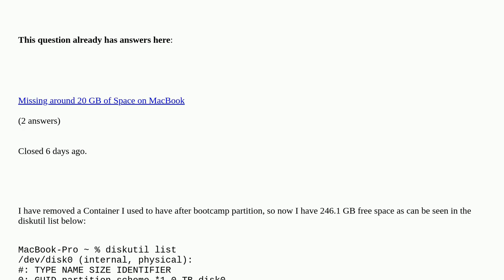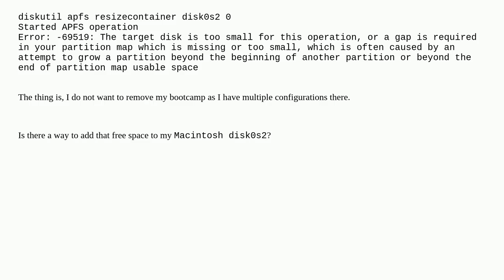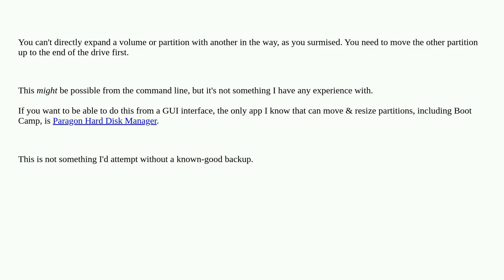Can not claim free space after bootcamp partition, I do not want to remove my bootcamp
Can not claim free space after bootcamp partition, I do not want to remove my bootcamp [duplicate]

A special thanks goes out to the community

  hard-drive bootcamp disk-utility partition macos